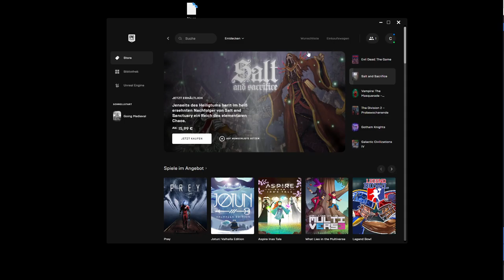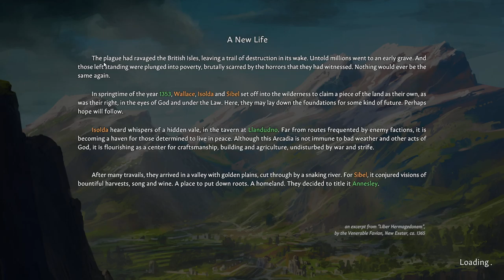2022 05 14 Going Medieval Day 1